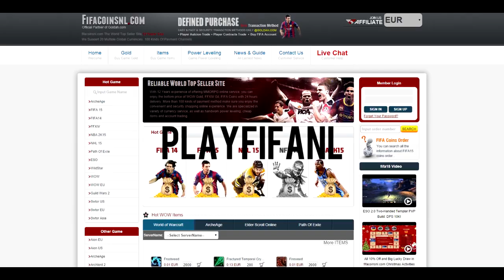FIFA 15 - TOTS PACK OPENING | BETER KAN NIET! [NL]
Yo mensen van PlayFIFANL,
CODE : playfifanl

PlayFIFANL is een kanaal waar voor namelijk FIFA op word gespeeld! Als er geen FIFA is er random shit. Die random shit probeer ik met mijn video's in goud te veranderen en FIFA probeer ik te veranderen in diamant want nou ja FIFA is al goud :P Mijn grootste doelstelling is dat ik er plezier in hebben en jullie ook!